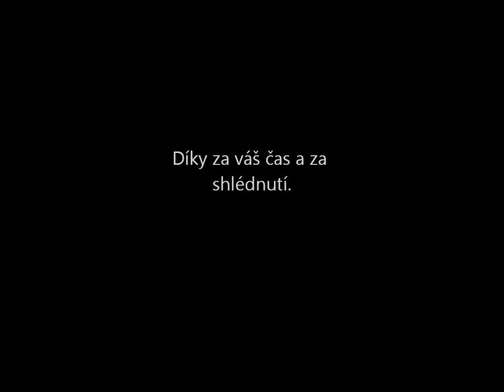Felix Bubáček - stručné představení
Krátké představení, kdo jsem a o čem zhruba budu točit.